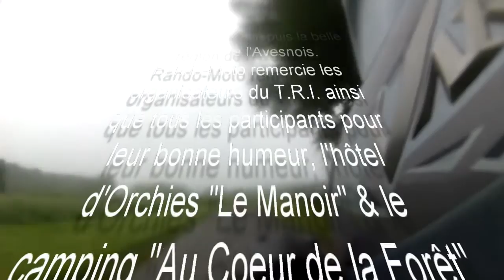W-E#011 TRI 2016 - Trail Raid Imperial (jour 3/3)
Rando-Moto.be dimanche 5 juin 2016.
Trail Raid Imperial - W-E#011. TRI jour 2 & retour.